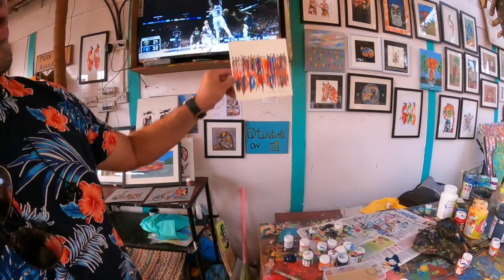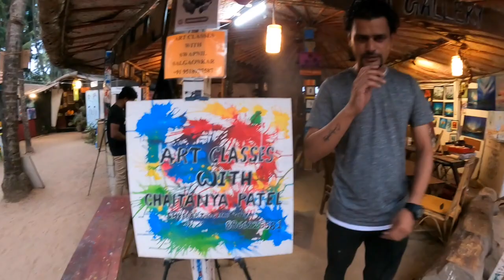Best Stay Options At Palolem Beach | Art Resort |Sea Front Huts | Sea View Huts | Paresh Jain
Art Resort:-
Mr Bhuwan
The Found Things :-
Mr Lukas